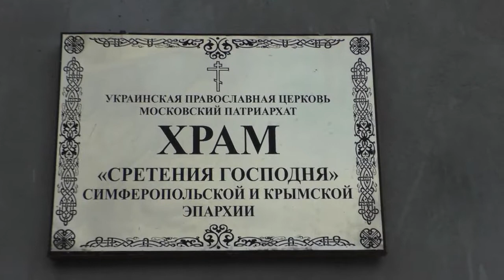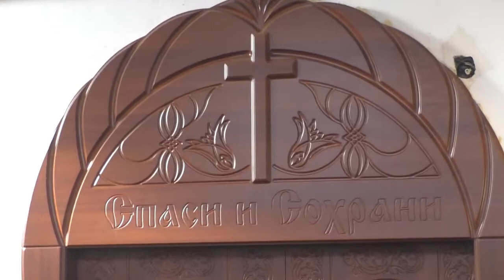Престольный праздник в храме Сретения Господня в селе Ивановка Симферопольского района 15.02.2019